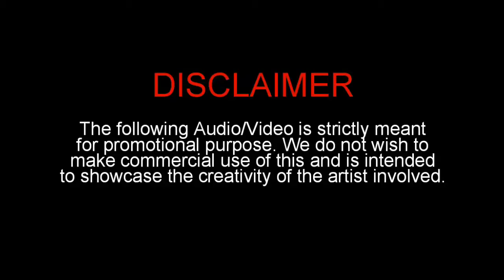Main Tera Boyfriend || Raabta || Nobita Sizuka - Smax Studios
About : Smax Studios is a YouTube Channel, where you will find WhatsApp videos and fun videos, New Video is Posted Everyday :)